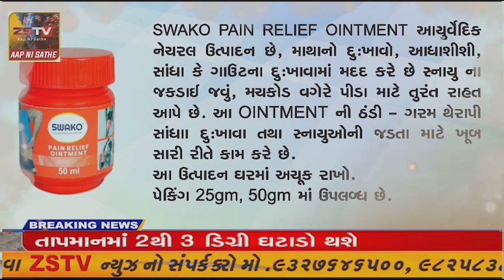અમરેલીના બગસરા PGVCL કચેરી દ્વારા નગરપાલિકાનું વીજ જોડાણ કાપી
ZSTV અમરેલીના બગસરા PGVCL કચેરી દ્વારા નગરપાલિકાનું વીજ જોડાણ કાપી